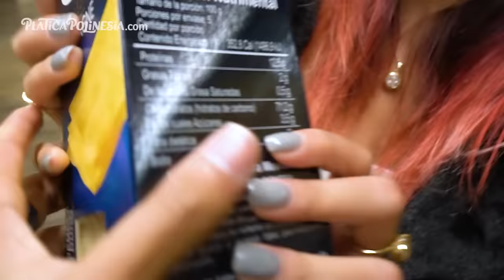NUNCA APRENDÍ A COCINAR NO SE COMO SOBREVIVIRÉ | POLINESIOS VLOGS